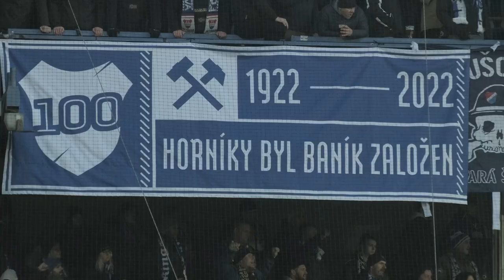afterTALK | Sparta (Jaroslav Svozil)